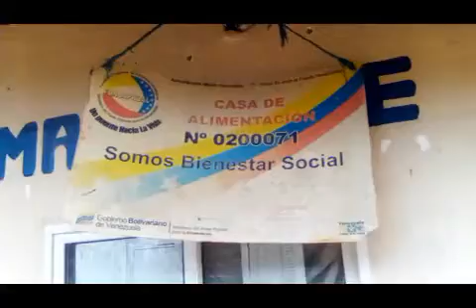casas alimentación eje Sur Este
En protección a las familias vulnerables se apoya al equipo de FUNDAPROAL al traslado de complementos nutricionales